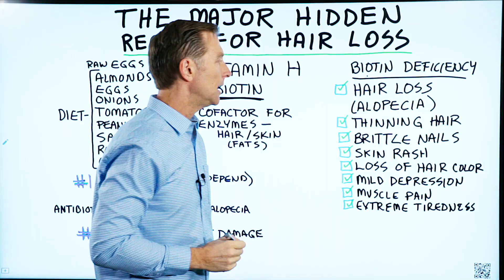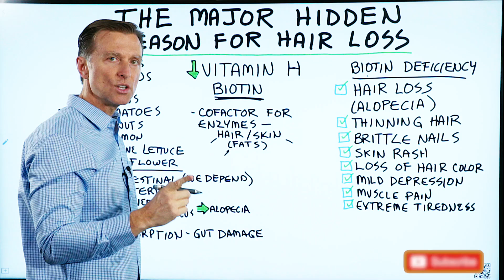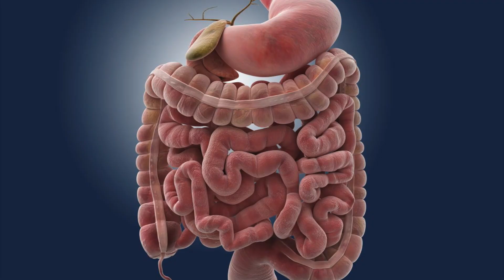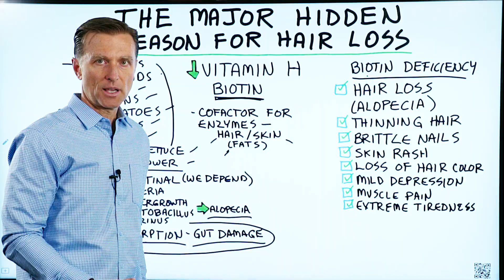A Major Hidden Reason for Hair Loss, Especially Alopecia – Biotin Deficiency – Dr.Berg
There is an interesting hidden reason for hair loss that many people don’t know about. Check this out.

Timestamps
0:07 Biotin
0:13 Biotin deficiency symptoms
0:46 Biotin function
1:04 Biotin deficiency causes—diet?
1:18 Foods rich in biotin
1:30 Biotin deficiency causes—raw eggs?
1:52 The main reason behind a biotin deficiency
3:14 How to stop hair loss in this situation

Today we’re going to talk about one of the major hidden reasons for hair loss. Have you heard of vitamin H? You might know it as biotin. Biotin acts as a cofactor for certain enzymes, especially for the hair and skin.

Biotin deficiency symptoms:

 • Hair loss (alopecia)
 • Thinning hair
 • Brittle nails
 • Skin rash
 • Loss of hair color
 • Mild depression
 • Muscle pain
 • Extreme tiredness

It’s important to know what could be causing a biotin deficiency. It’s probably not from a lack of biotin in your diet, because biotin is in a lot of different foods. Raw eggs also have a certain chemical that blocks biotin absorption. But, to have this happen, you would have to consume 6-8 raw eggs every day for several months.

Foods rich in biotin:

 • Almonds
 • Eggs
 • Onions
 • Tomatoes
 • Peanuts
 • Salmon
 • Romaine lettuce
 • Cauliflower

The two main biotin deficiency causes:

 • Not enough good intestinal bacteria
 • The inability to absorb biotin in the small intestine

There can be other hair loss causes. But, if you have hair loss, and you’ve tried a lot of other different things, the hidden reason for hair loss could be a vitamin B deficiency.

How to help stop hair loss in this situation?

 • Take a biotin supplement
 • Take probiotics

I hope this video helps you better understand the hidden reason for hair loss and what you can do about it.